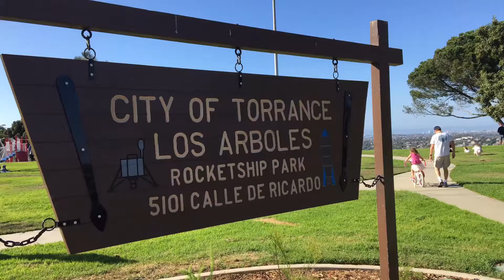2017-9-23 Rocketship park with Olivia & Leah